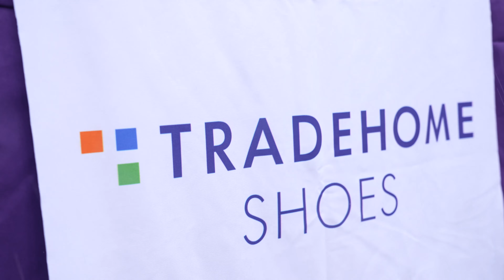UnitedHealthcare and Vikings star Justin Jefferson help families in need...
Vikings star wide receiver Justin Jefferson surprises two Minnesotans with free groceries for a year at a UnitedHealthcare Thanksgiving food donation giveaway for families in need.